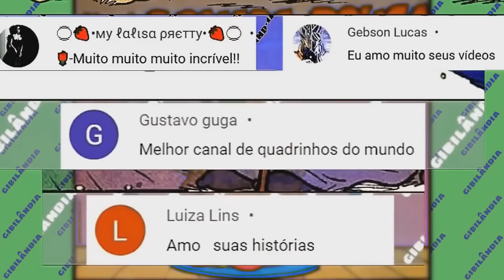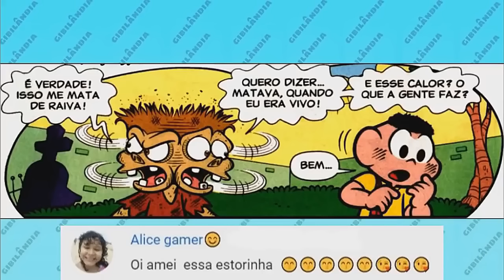O Cascão NÃO